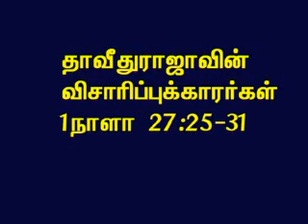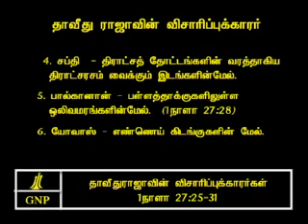TAMIL BIBLE VIDEO COMMENTARY 1 CHRONICLES 27 PART 5